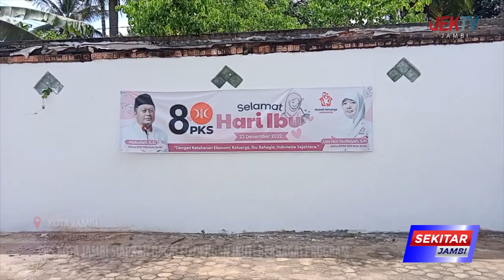PKS KOTA JAMBI SIAPKAN BACALEG DENGAN IKUTI BERBAGAI PROGRAM